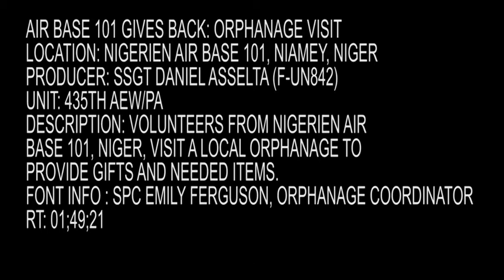Air Base 101 Gives Back: Orphanage Visit-No Graphics (2019) 🇺🇸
🔴 [Author]:
Video by Staff Sgt. Daniel Asselta

🔴 [Unit]:
435th Air Expeditionary Wing Public Affairs

🔴 [Location]:
Niger

🔴 [Description]:
Volunteers on Nigerien Air Base 101, Niamey, Niger, from multiple services came together to support an orphanage in Niamey, Niger. The volunteers donated needed supplies, brought gifts for each child at the orphanage, and spent time with the children.

🔴 [Tags]:
Africa, children, Humanitarian, Air Force, Orphanage, Army, Niger

🔴 [VIRIN]:
190108-F-UN842-452